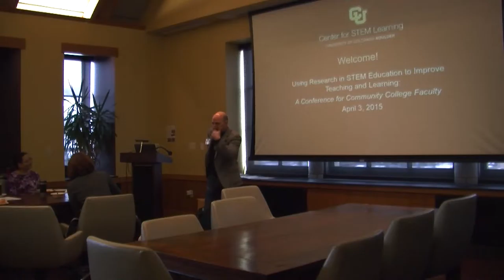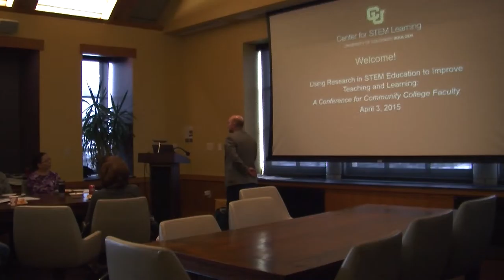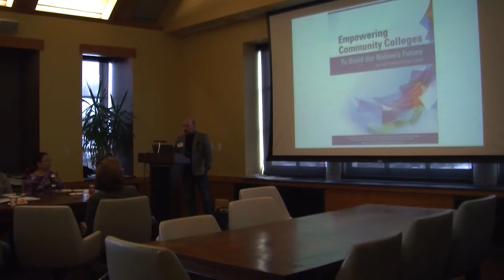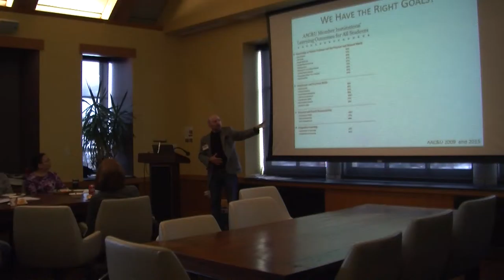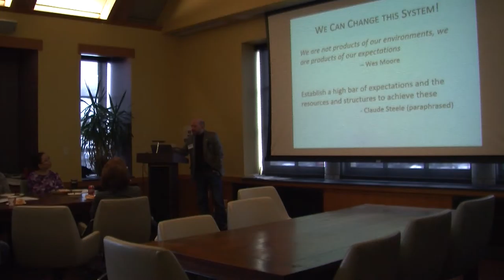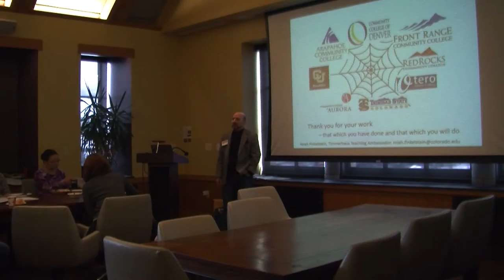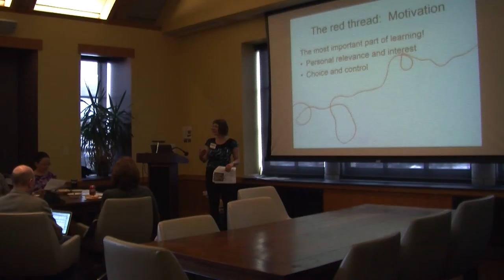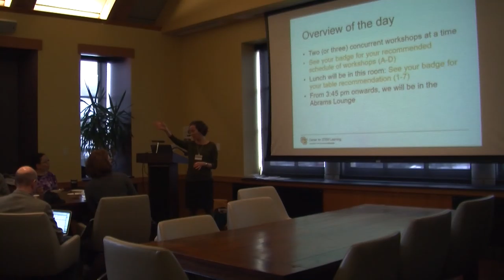Welcoming Remarks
Anne-Barrie Hunter, Noah Finkelstein, Stephanie Chasteen